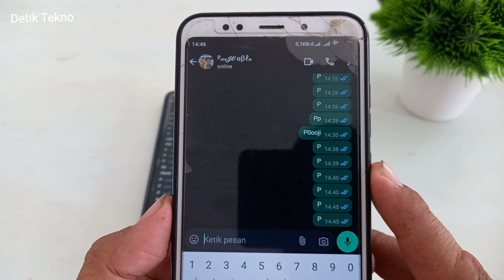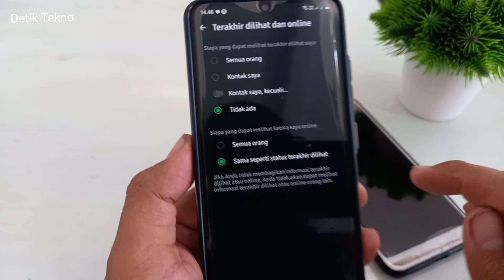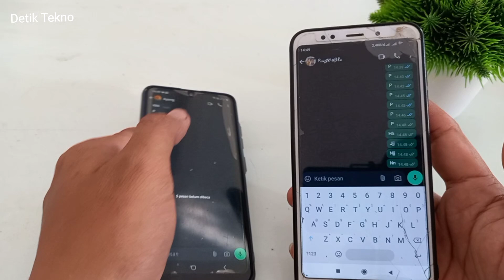Cara Membuat Centang Wa Tidak Berwarna Biru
Halo kali ini aku mau bagikan cara membuat centang wa tidak berwarna biru . Memang centang wa ini terkadang bikin nggk nyaman. Karena misalnya lagi nggk pengen chattan salah satu orang tapi tiba-tiba orangnya ngechat. Mau di buka tapi nanti centang biru tapi kalo nggk di buka penasaran.

Nah kalau kamu pengen tidak berwarna biru tutorial cara membuat centang di wa tidak berwarna biru akan menjadi solusi terbaik untuk mu. Selain itu aku juga bakal kasih tau cara supaya tanda online nya hilang loh. Memang WhatsApp keren banget ya. Memberikan fitur yang sangat di butuhkan penggunanya.

Btw kalau cepet pengen tau cara membuat tanda centang di wa tidak berwarna biru langsung aja simak video ini sampai selesai. Aku jamin setelah nonton video ini dan kamu praktikan centang biru di wa mu akan jadi abu-abu.